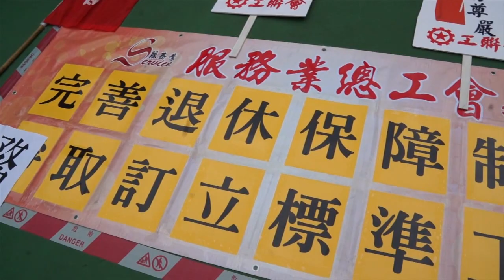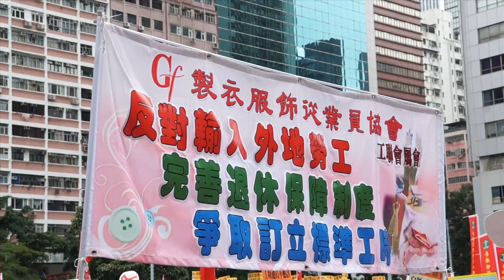工聯會五一大遊行2013.05.01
超過5,000名工友及工會代表響應工聯會的號召，於五．一國際勞動節參與「為權益　我撐你」大遊行，提出反對輸入外地勞工、盡快訂立標準工時及完善退休保障制度的訴求，爭取合理權益。